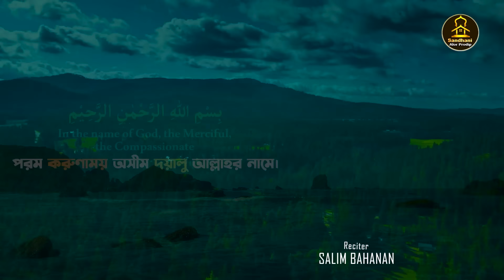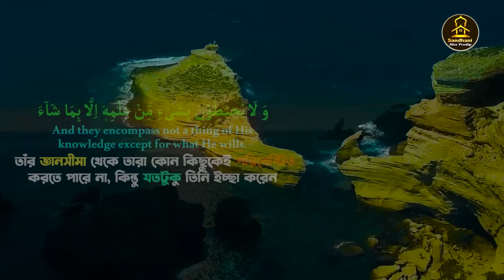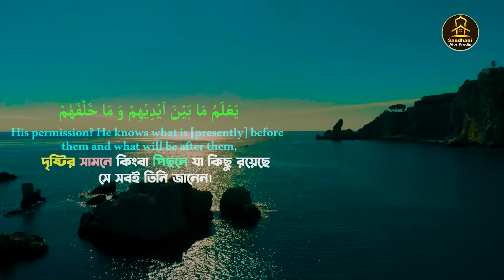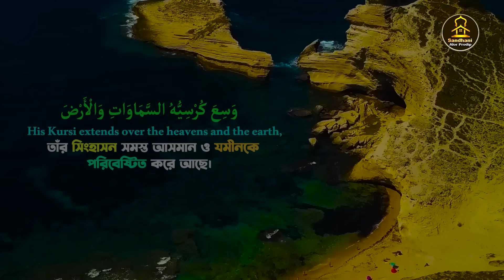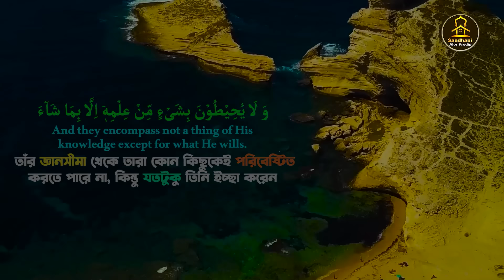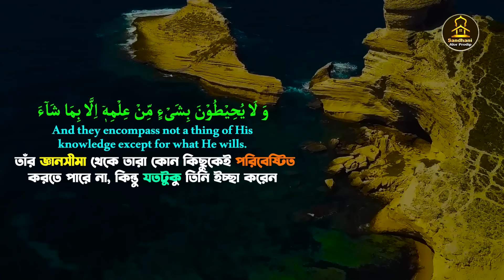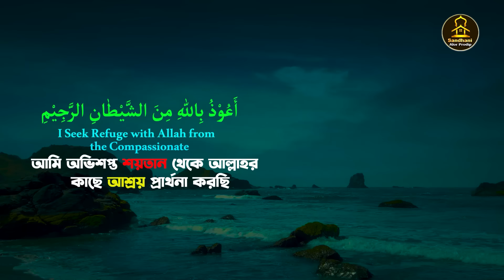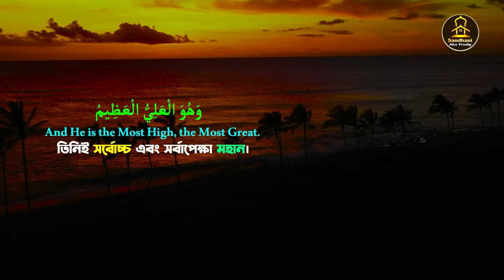Ayatul Kursi 100 times ঘুমানোর জন্য তিলাওয়াত Ayat Al Kursi x100 আয়াতুল কুরসি ১০০ বার salim bahana